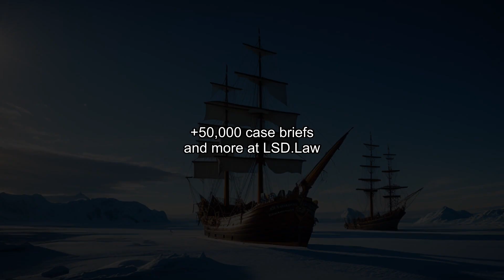Litton Financial Printing Division v. National Labor Relations Board (1991) Overview | LSData Case B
The case involves a dispute over whether a company violated the NLRA by laying off employees without going through proper arbitration and grievance procedures after the expiration of a collective-bargaining agreement. The Board found that the layoff grievances were not subject to arbitration, but the company argued that they were. The most relevant facts to the court's analysis are the language of the collective-bargaining agreement and the question of whether the layoff grievances arose under the agreement.

Litton Financial Printing Division v. National Labor Relations Board (1991)
501 U.S. 190, 115 L. Ed. 2d 177, 111 S. Ct. 2215, 1991 U.S. LEXIS 3486, SCDB 1990-105